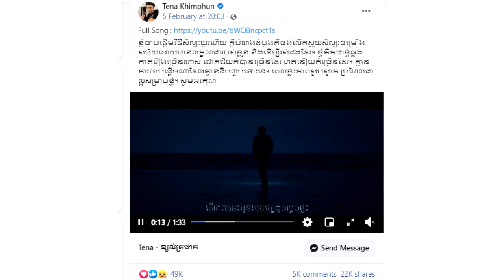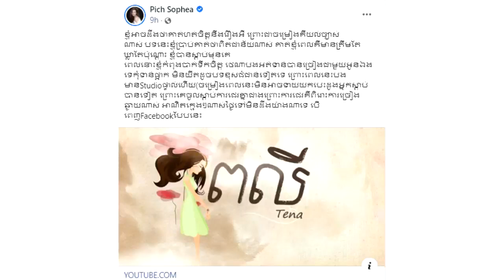ថ្ងៃValentine’s Day ខេមរៈ សិរីមន្ត និងគ្រួសារ ថតរូបផ្អែមល្ហែមខ្លាំង មើលហើយចង់លើសជាតិស្ករ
សូមអធ្យាស្រ័យ

ចំពោះការមិនបានតប ខំមិនបានគ្រប់គ្នា

Ms Socheata